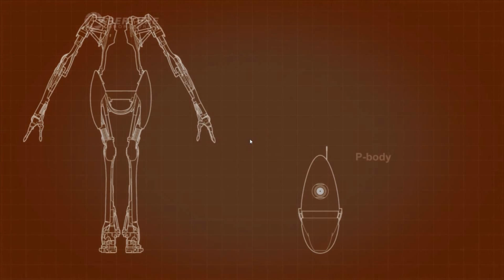Portal 2 Let's Co-op With Scarbeus - Episode 15: Sleep Deprived Puzzle Solving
I'm not sure I would honestly call this 'solving'... FOR SCIENCE!

Portal is a fun platform/puzzle game where we are forced to use our wits and intelligence in order to advance the cause of science... Also portal guns.